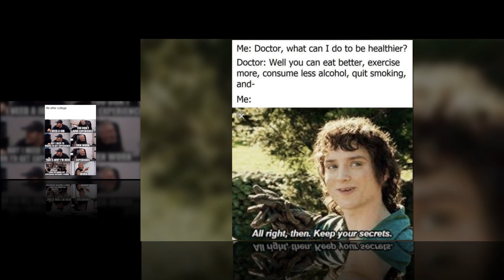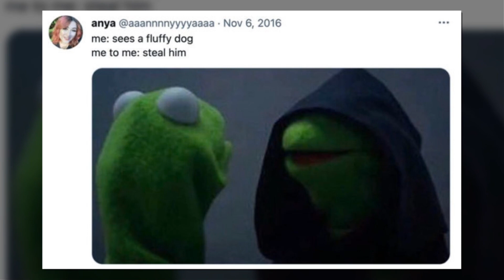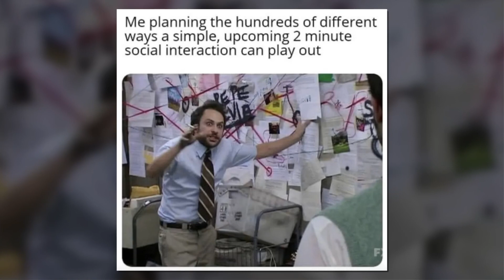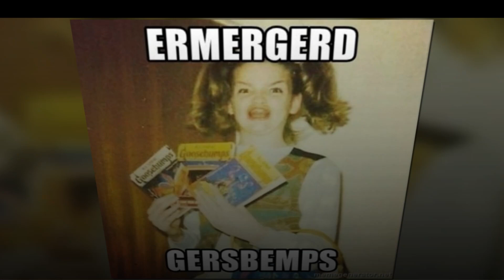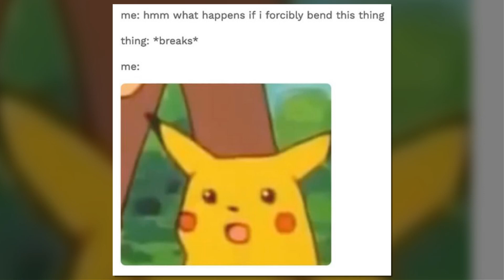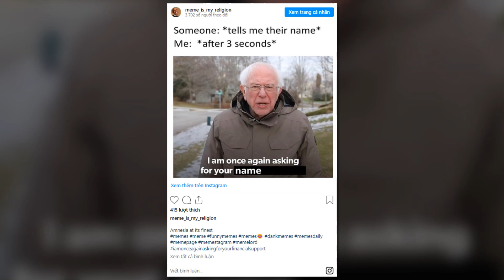Funniest Memes In The History Of The Internet